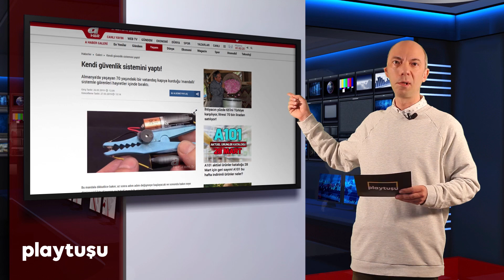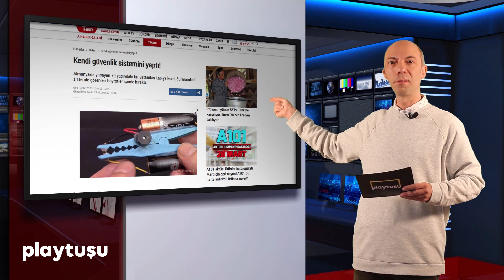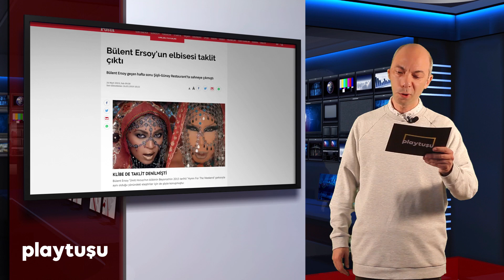Bugünde Bugün: 13. Bölüm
Siz giderken biz de gidiyorduk, peki siz gelirken? Biz de geliyorduk. 35 günlük hasret sona eriyor, Bugünde Bugün 13. Bölüm'üyle koştura koştura geri dönüyor. Bundan sonra arayı açmak yok. Buyrun nelerimiz var bakalım... Reptile'ın emmilerinden oluşan Sürüngenler Çetesi, Façe Off, Ukrayna veya Ukranya'ya giremeyen Maskeli Üçler, Lambo Senatör'ün pahalı saat kaybetme keyfi, somon döner ve daha neler neler. Bizce tamamız.

Sunan: Kaan Sezyum

Metin: Kaan Sezyum, Doğu Orcan, Hakan Odabaşı, Berke Güvençoğlu

Kamera: Doğu Orcan, Berke Güvençoğlu

Montaj: Arif Yıldız, Görkem Topsakal

Tasarım: Emrah Eşki

Kostüm: Bu sefer kostüm Kaan'ın, zaten anlaşılıyor da...

Saç ve Makyaj: Hiç yok.